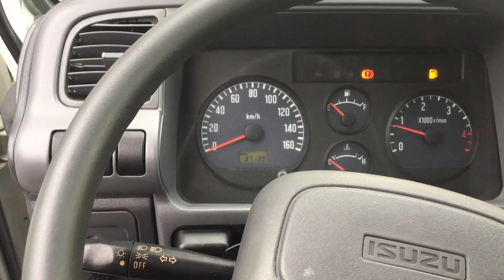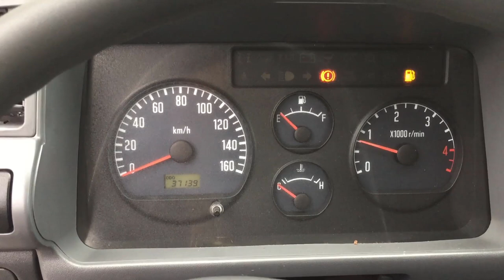Xe tải Isuzu cũ 1.9 tấn QKR thùng composit đời 2016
Bán xe tải Isuzu cũ 1.9 tấn thùng composit đời 2016